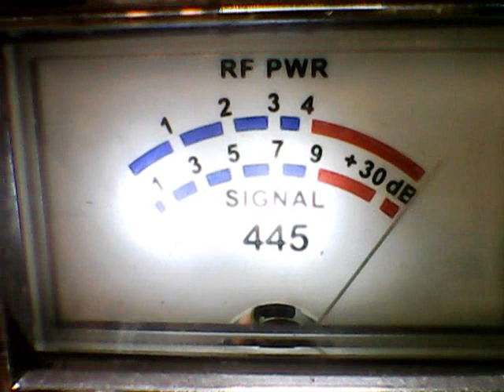Superbowl Thursday-147 ,MOTORMOUTHMAUL,MORE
DX ON THIS DAY WESTSIDE 8/31/23